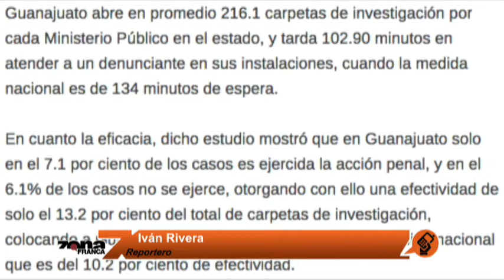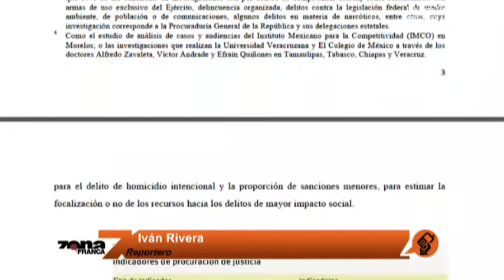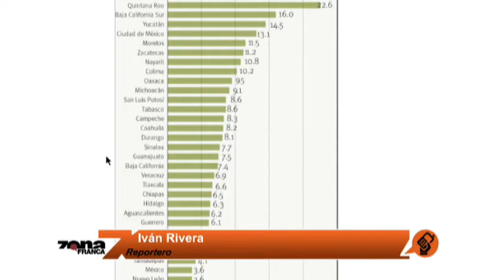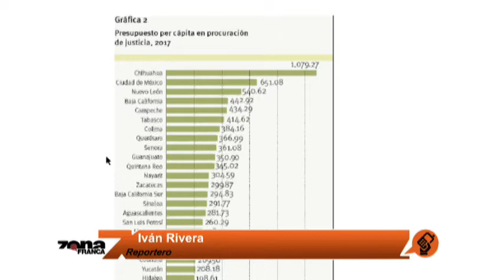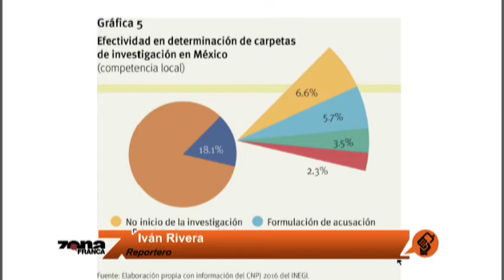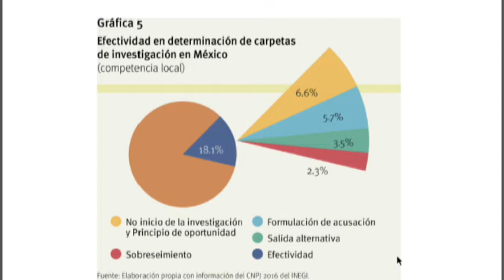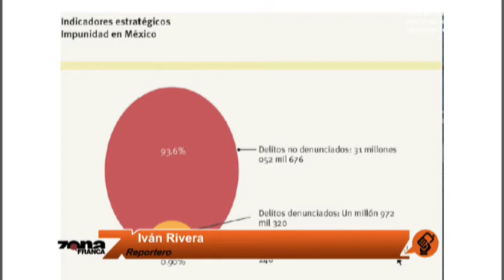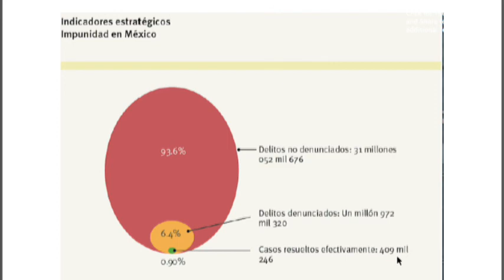Reporte de Iván Rivera